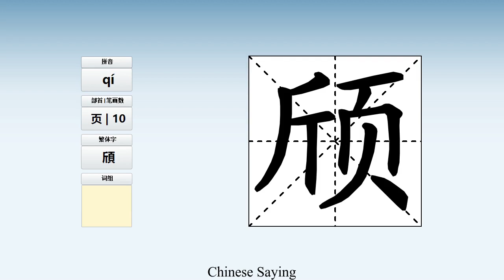How to pronounce 颀 and write 颀 in Chinese